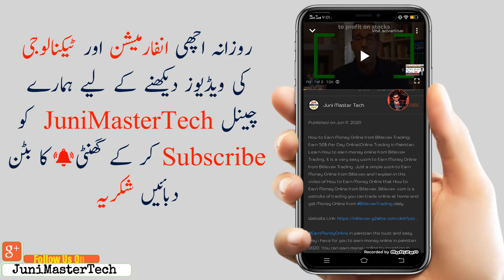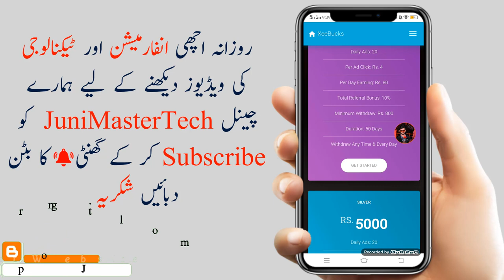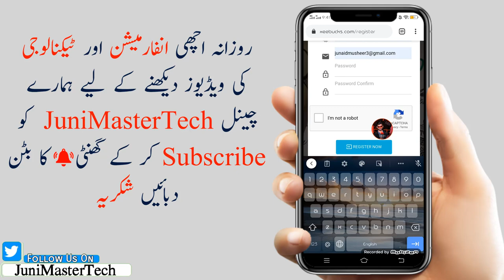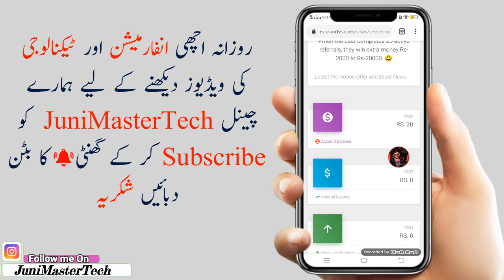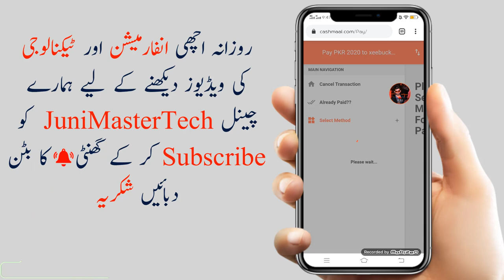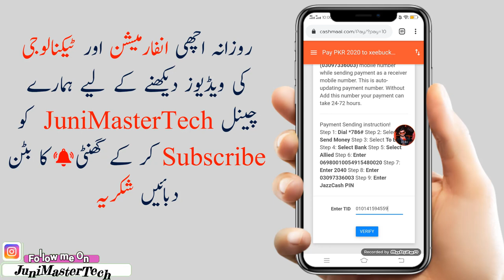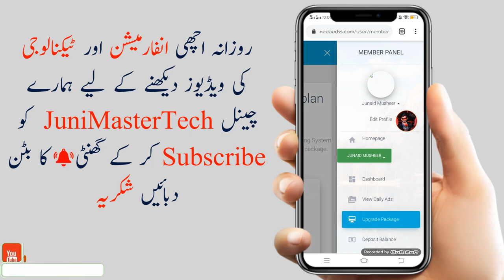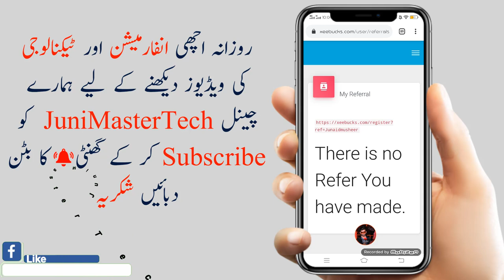How to Make Money Online by XeeBucks|Earn 800 Rs Daily Real Ads Watching FBR Approved Website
How to Make Money Online by XeeBucks|Earn 400 Rs Daily Real Ads Watching FBR Approved Website.
Today in this video how to make money online i am telling you about a new  FBR Approved Website to Earn 800 Rs Daily Real Ads Watching. I am telling that How to Make Money Online by XeeBucks. Make Money Online by XeeBucks is so easy for the investors.Because this is a Real Ads Watching FBR Approved site and you can easily Earn 800 Rs Daily Real Ads Watching FBR Approved.

You know its very difficult to starts earn money by watching ads because some websites are fake we can't trust to make money by watching ads but this is the best and No.1 website to make money watching ads you can earn money online $10 a day. It is a pakistani site to earn money in pakistan 2020 and make money by seeing ads. Its so easy to earn 1500 per day by Xeebucks Earning Site. This is the Best XeeBucks Earning Site Xeebucks .com

Topics Covered
In This video I Try to Cover These topics:
How to make money online 2020 uk
earn $50 a day online (doing nothing)
earn money online easy and fast
earn money online easily
earn money online easiest way
earn money online from website
how to earn money online in pakistan and withdraw with easypaisa 2020
how to earn money online in pakistan free at home for students 2020
how to earn money online at home in pakistan
how to earn money online ads
how to earn money online by watching ads in pakistan
how to earn money online click ads
how to earn money online computer
how to earn money online easypaisa
how to earn money online easily in hindi
how to earn money online from easy cash job
how to earn money online google ads
how to earn money online home jobs
how to earn money online jazzcash